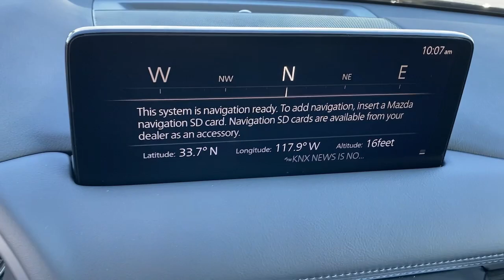2021 Mazda CX-5 Huntington Beach, Newport Beach, Fountain Valley, Westminster, Costa Mesa M498198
Jet Black Mica New 2021 Mazda CX-5 available in Huntington Beach, CA at Huntington Beach Mazda. Servicing the Huntington Beach, Newport Beach, Fountain Valley, Westminster, Costa Mesa CA area.
2021 Mazda CX-5 Grand Touring - Stock#: M498198 - VIN#: JM3KFBDM3M1498198